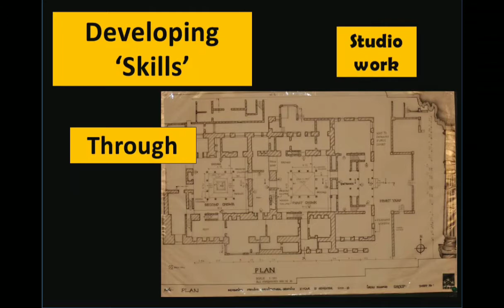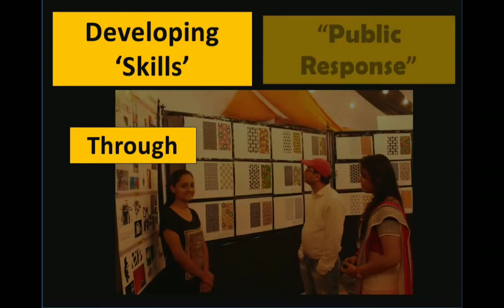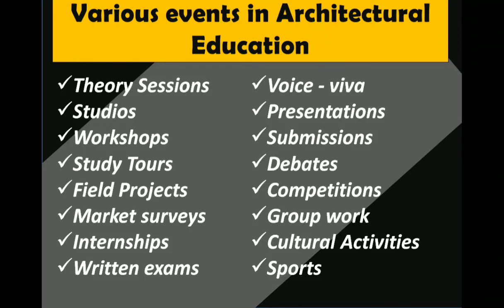What you learn in Architecture